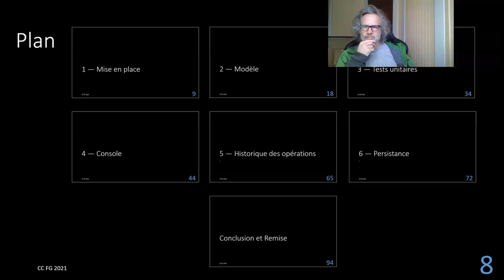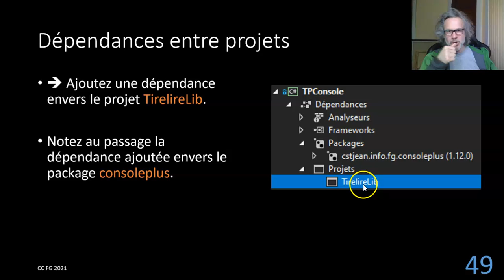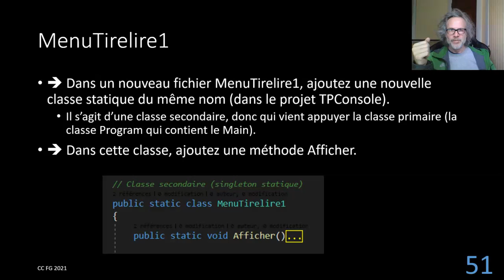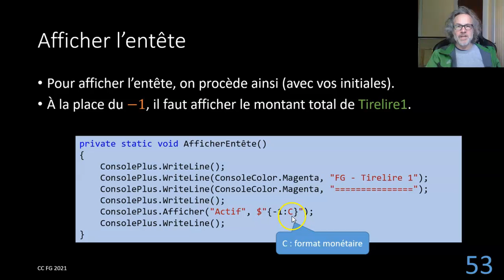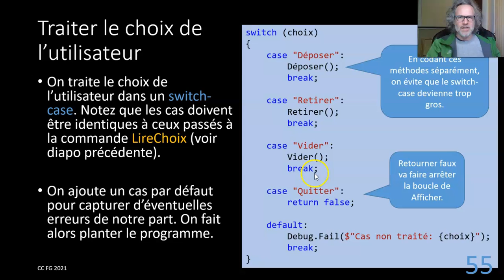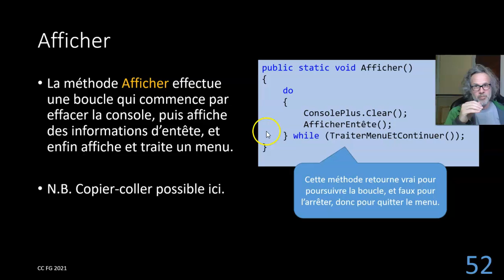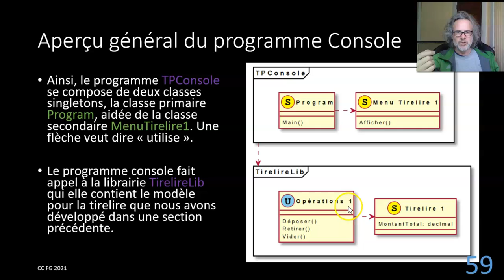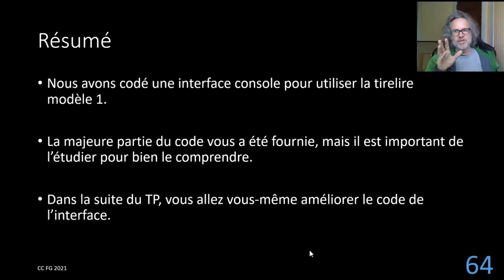Prog 2 TP 1 4 Console